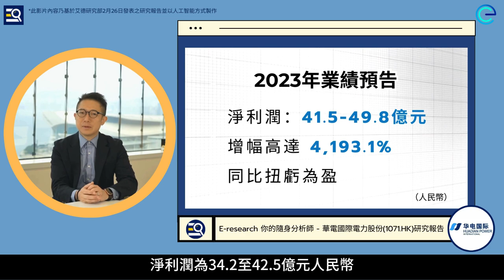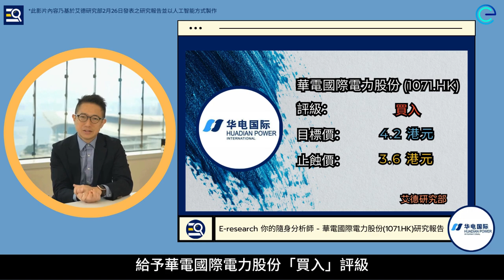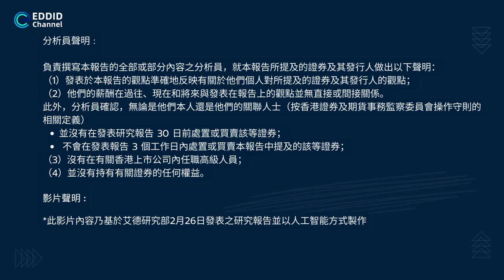【E-Research 研報解讀】華電國際電力 (01071.HK) 盈利能力持續改善 分紅派息逐步兌現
艾德研究部今個星期為各位深入分析華電國際電力股份（01071.HK）👨🏻‍💻，作為中國五大國有電力公司之一．想知艾德研究部給予華電國際甚麼評級？立即點撃收看最新一集👉🏻「E-Research 研報解讀」👈🏻！

想閱讀更研究報告全文，或者對其他市場分析有興趣，立即下載E-research – 你的隨身分析師，深入了解市場走勢！🎉

一App在手，掌握先機！

免責聲明
此影片內載有及/或提供之資料僅供一般資料及參考之用，並不構成，亦無意作為，也不應被詮釋為專業意見、要約、招攬或建議投資於此資料內所述之任何證券、期貨合約及期權、衍生性產品或投資項目。 通過本視頻發布給閣下的資料包含的所有觀點、新聞、分析、報價或其它信息僅為一般市場評論，並非構成投資建議，也並非勸誘或推薦閣下買入或賣出任何金融產品。此外，本視頻內容是在沒有考慮任何特定人士的具體投資目標或財務狀況(包括存款規模，杠桿，風險接受程度和風險承擔能力)的情況下編制的。任何參考歷史價格行情走勢僅為提供資訊之用且基於發布者自己的分析。艾德金融、艾德證券期貨有限公司（「艾德證券期貨」）及發布者不承諾和保證該行情走勢可能會在未來發生，因為過去的表現不一定會說明未來的結果。發布者相信本內容所包括的資訊的可靠性，但發布者不保證其準確性或完整性。閣下清楚發布者制作本資訊的目的並非影響您的投資決定，因此，對於閣下因信賴此類資訊或進行任何交易所造成的任何虧損，包括但不限於可能會有的盈利出現損失，艾德金融、艾德證券期貨及發布者不承擔任何責任。

風險披露聲明
若干投資產品或買賣服務並非適合每一位投資者，投資者宜因應本身之投資經驗、投資目標、財政資源及其他相關條件，小心衡量自己是否適合參與此等買賣。投資產品的價格及其收益可升亦可跌。在若干情況下，投資者可能會損失全部資本。 過往表現並不保證未來表現，而以其他貨幣結算之投資產品亦有可能涉及匯率風險。在作出投資決定前，投資者應詳閱適用之發售文件以了解有關詳情及所涉及之風險。買賣期貨合約及期權的虧蝕風險可以極大。在若干情況下，投資者所蒙受的虧蝕可能會超過最初存入的保證金數額。即使你設定了備用指示，例如「止蝕」，「限價」等指示，亦未必能夠避免損失。市場情況可能使該等指示無法執行。你可能會在短時間內被要求存入額外的保證金。假如未能在指定的時間內提供所需數額，你的未平倉合約可能 會在未得到任何事前通知下被強行平倉。然而，你仍然要對你的帳戶內任何因此而出現的結欠數額負責。因此，你在買賣前應研究及理解期貨合約及期權，以及根據本身的財政狀況及投資目標，仔細考慮這種買賣是否適合你。你應熟悉行使期權及期權到期時的程序，以及你在行使期權及期權到期時的權利與責任。 電子服務風險 如果你透過艾德證券期貨有限公司提供的電子服務系統進行買賣，你得承受其可能帶來的所有風險，包括但不限於電子服務系統之硬件或軟件失靈的風險。系統失效可能會導致你的指令無法執行。此外，透過電子服務系統發出的指示或進行的交易可能會由於無法預計的通訊量或其他原因而受到干擾、出現傳輸中斷，或導致傳輸延誤或發生不正確數據的傳輸。同時，未經授權的第三方可能獲得你的通訊及個人資料。

分析員聲明 :
負責撰寫本報告的全部或部分內容之分析員，就本報告所提及的證券及其發行人做出以下聲明：
（1）發表於本報告的觀點準確地反映有關於他們個人對所提及的證券及其發行人的觀點；
（2）他們的薪酬在過往、現在和將來與發表在報告上的觀點並無直接或間接關係。
此外，分析員確認，無論是他們本人還是他們的關聯人士（按香港證券及期貨事務監察委員會操作守則的相關定義）
並沒有在發表研究報告 30 日前處置或買賣該等證券；
不會在發表報告 3 個工作日內處置或買賣本報告中提及的該等證券；
（3）沒有在有關香港上市公司內任職高級人員；
（4）並沒有持有有關證券的任何權益。

影片聲明 :
*此影片內容乃基於艾德研究部2月26日發表之研究報告並以人工智能方式製作